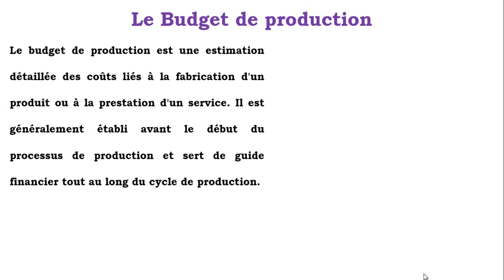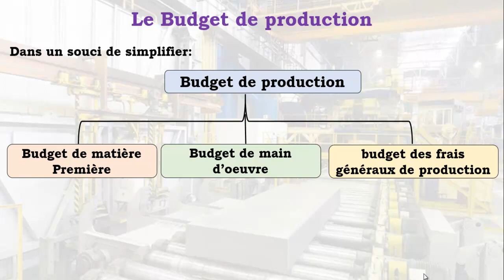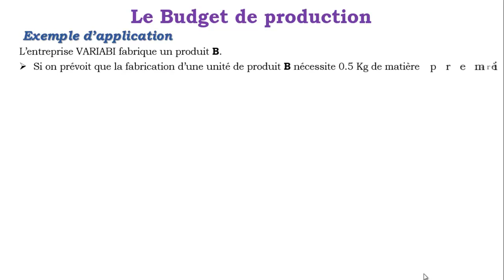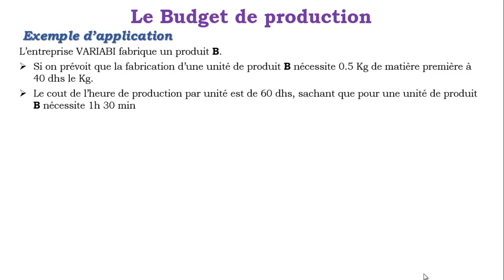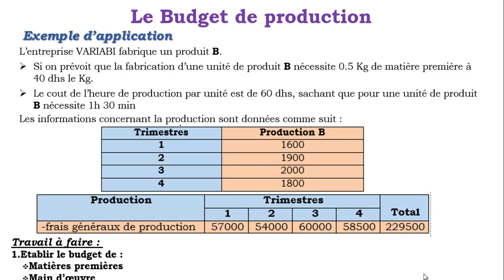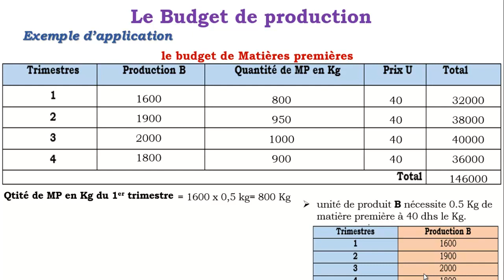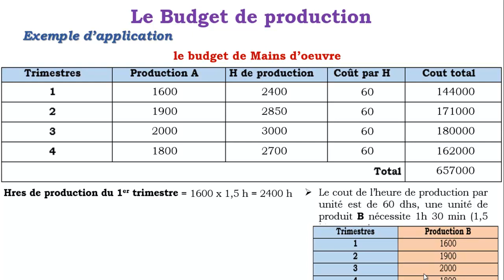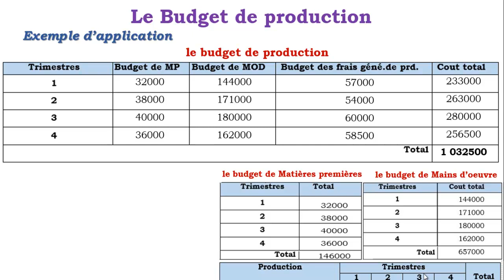Budget de production